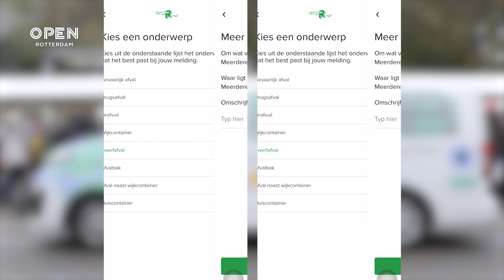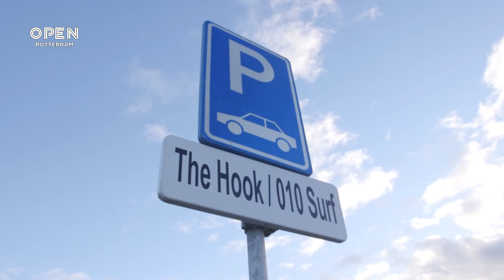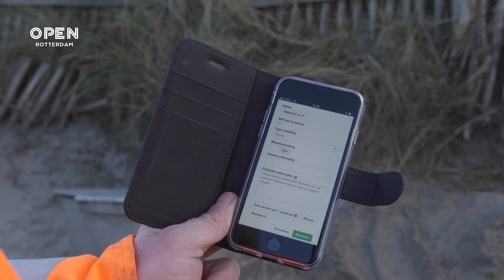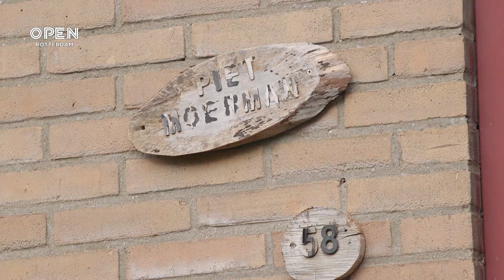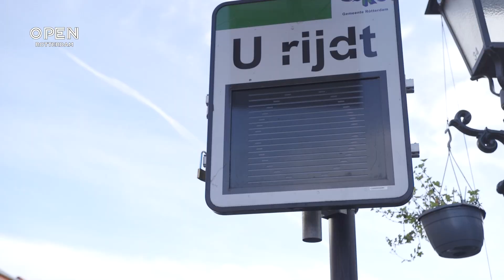Onderzoek gestart naar MeldR-app en waar moet ombudsman zich in 2024 mee bezig houden? | OMBUDSTV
Dit is de laatste OmbudsTV-aflevering van dit jaar én dit seizoen. En ook in deze aflevering heeft het team van Ombudsman Rotterdam - Rijnmond niet stil gezeten. Zo is er een mini-onderzoek gestart naar de MeldR-app van Stadsbeheer: kennen Rotterdammer de app überhaupt en zo ja, zijn ze tevreden over het gebruik ervan? Boer Piet uit Rockanje had de hulp van ombudsvrouw Marianne nodig omdat hij met zijn gemeente vastliep in landverkoop en bestemmingsplannen. We gaan terug naar de Hordijk om te genieten van de rust die is teruggekeerd en kijken we vooruit naar 2024!